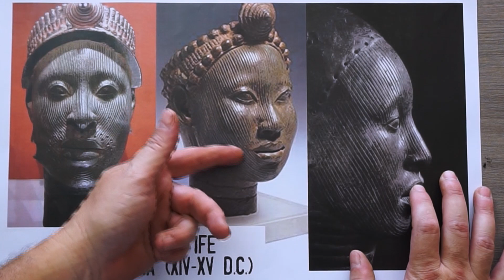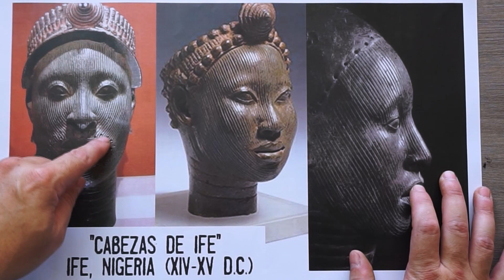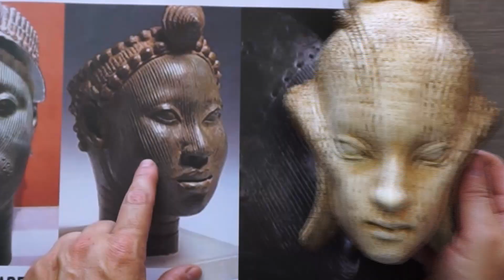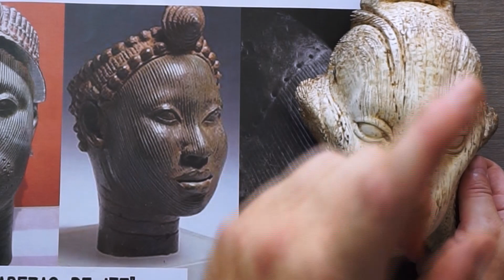Las líneas Ife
¿Qué son esas líneas? ¿Por qué me gustan tanto? ¿Qué he aprendido de ellas?